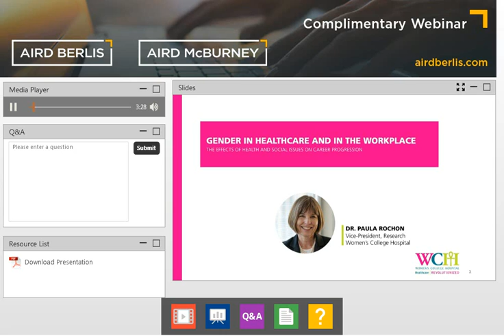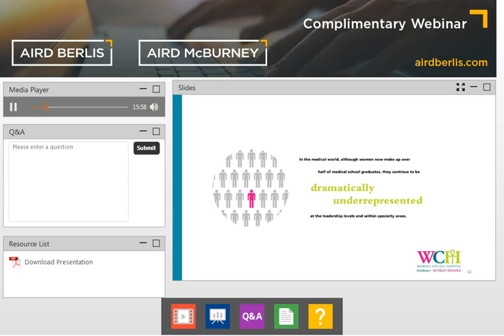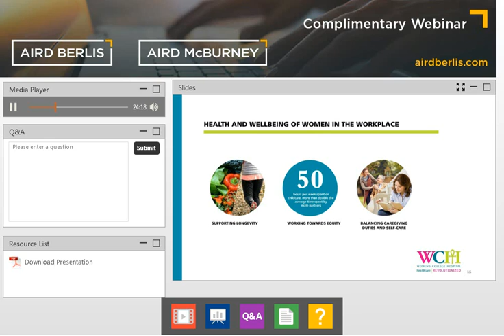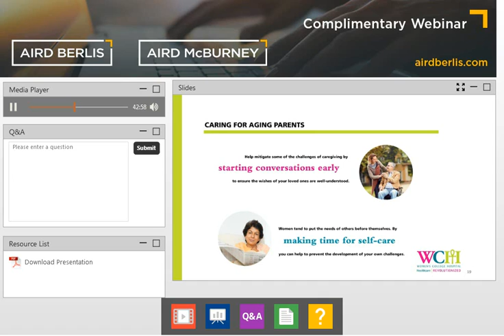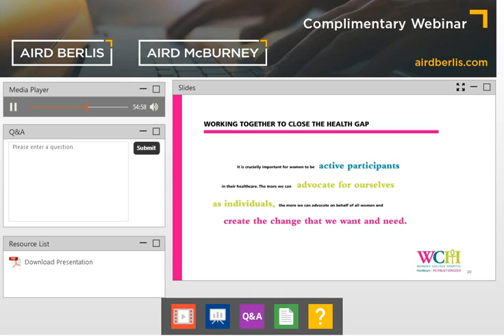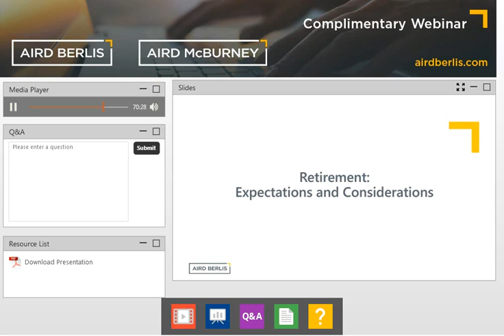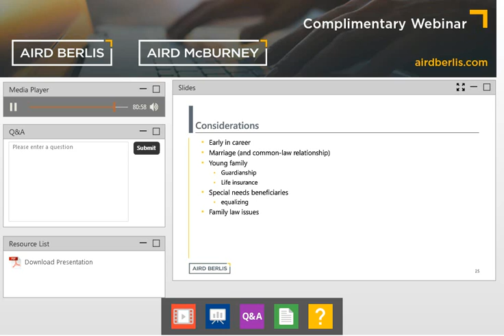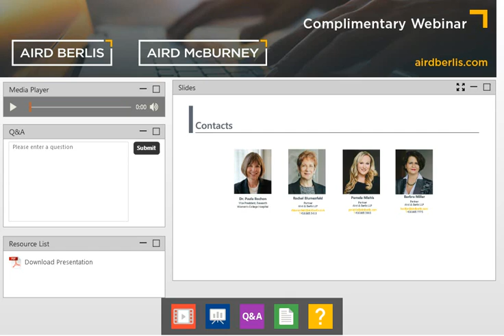Legal Lens on Women’s Health: Age and Your Career